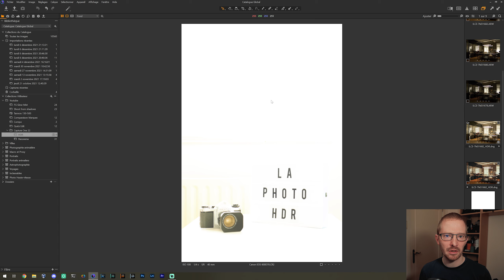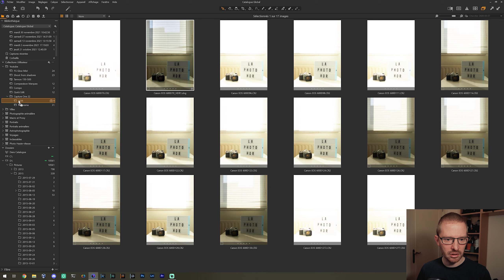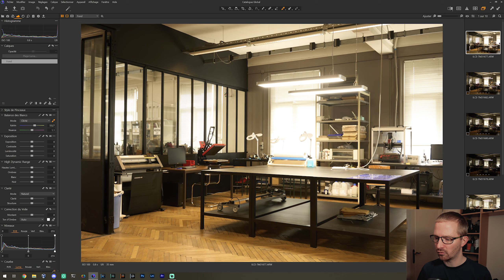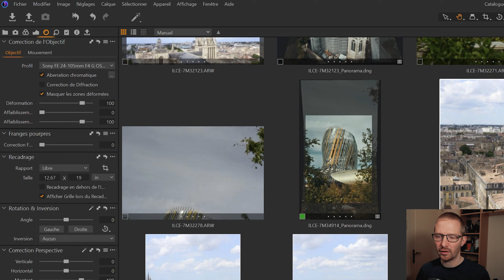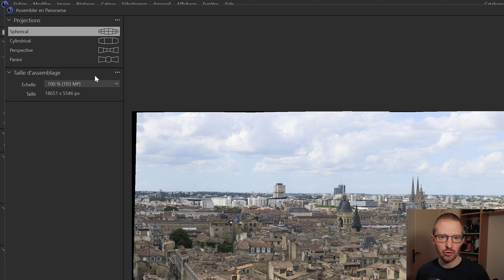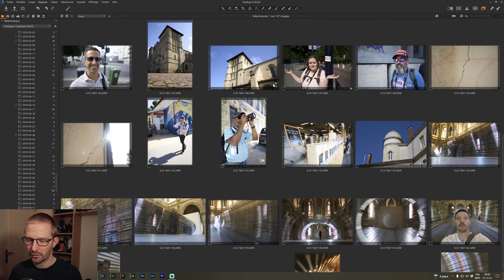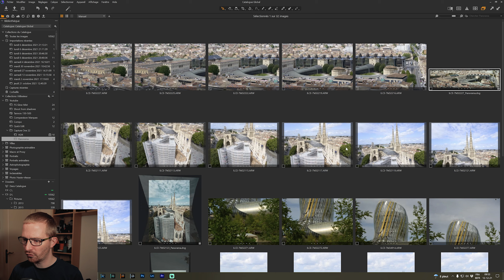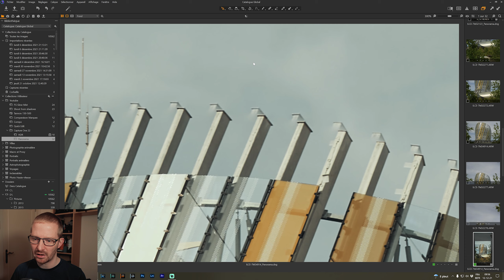Assemblage de PANORAMAS et FUSION HDR dans CAPTURE ONE Pro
Capture One Pro 22 apporte son lot de nouvelles fonctionnalités avec entre autre l'assemblage de panoramas et la fusion HDR...

Dans cette vidéo je vous présente les deux principales fonctionnalités de Capture One Pro 22 (9 décembre 2021):
- L'assemblage de panoramas
- La fusion HDR

Découvrez comment augmenter la plage dynamique de votre scène en fusionnant plusieurs clichés à des expositions différentes en un seul et même fichier DNG,  et comment assembler vos clichés en de gigantesques panoramas, tout ça directement dans Capture One Pro.